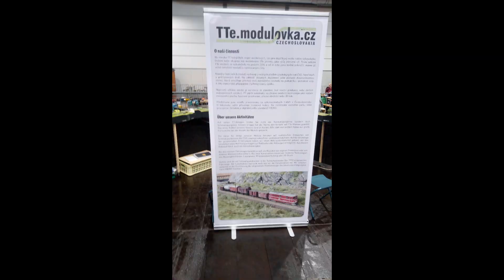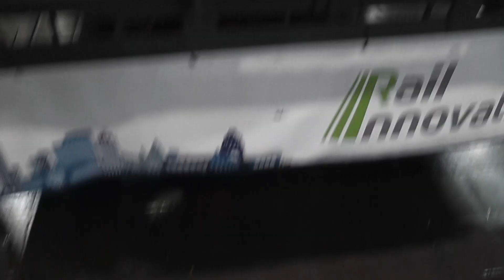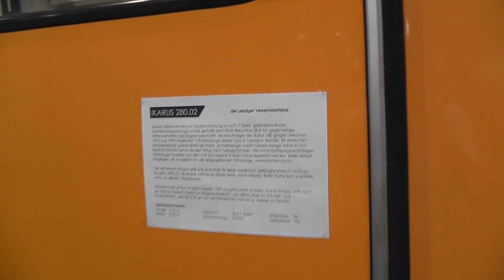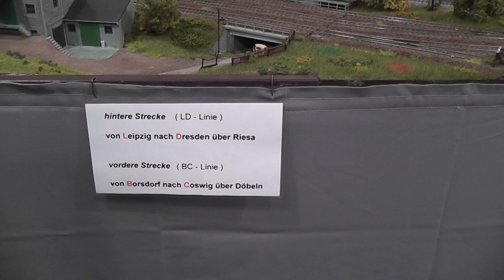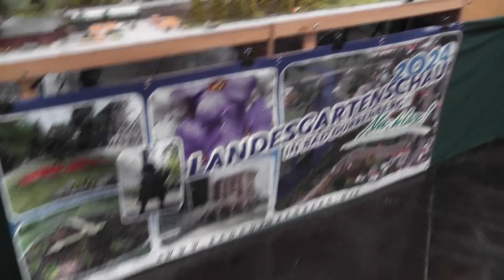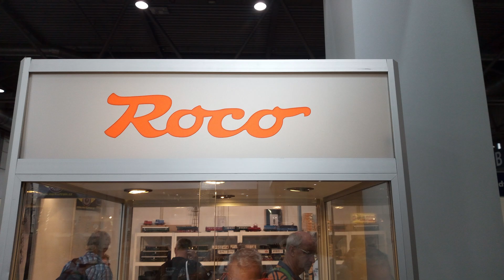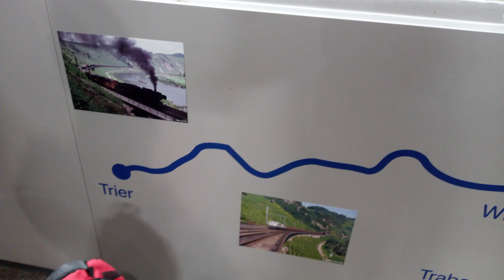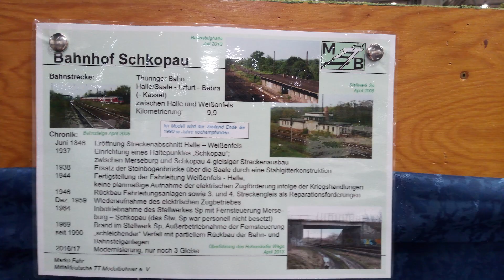JENS IM EINSATZ... Modell Hobby Spiel 2023 Teil 1..Es gab viel zu sehen :-)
hallo Freunde und Modellbahn Kumpels und alle die mich gerne sehen
hier kommt der 1. Teil der Reportage über die Messe...Modell Hobby Spiel
2023 viel Spaß beim anschauen..